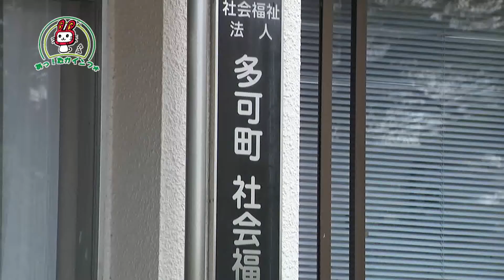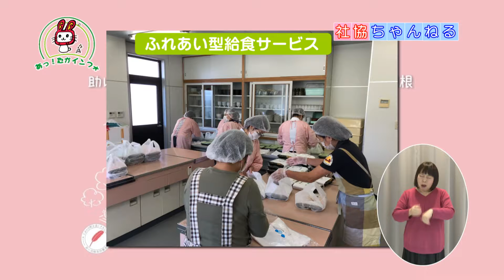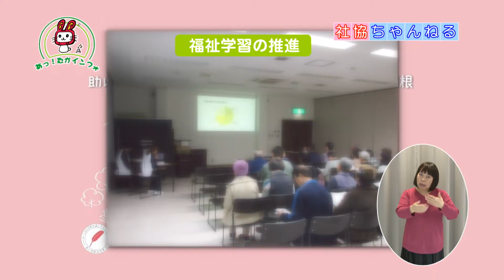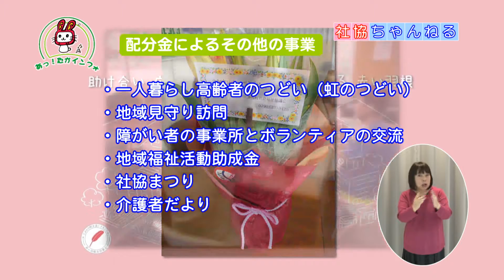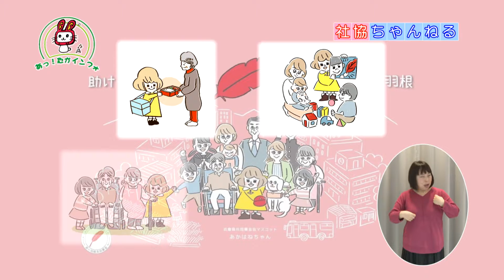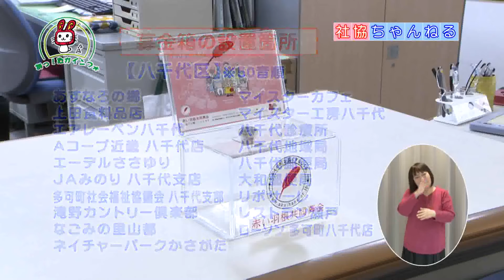社協ちゃんねる②(2019年10月号)